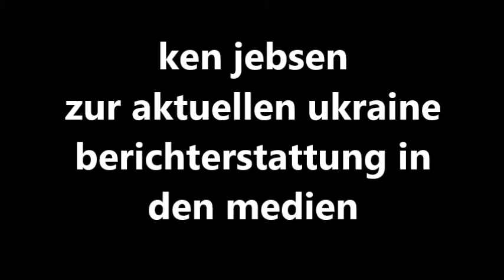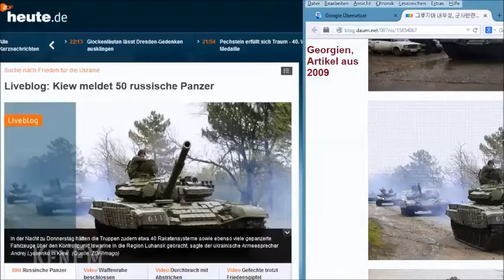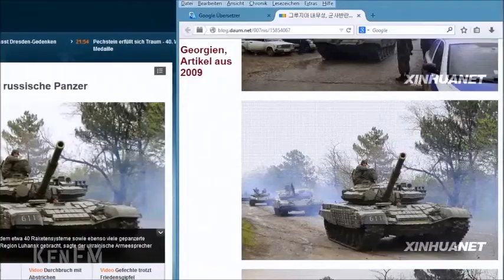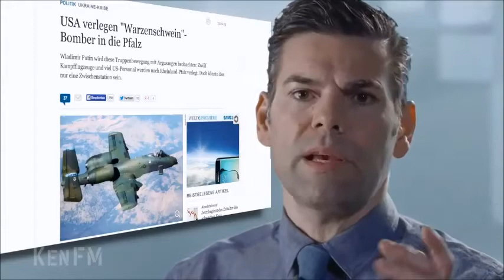Ken Jebsen zur Rolle der Medien im Ukrainekonflikt.